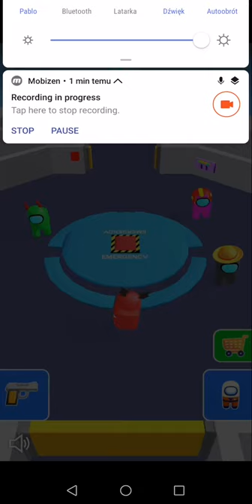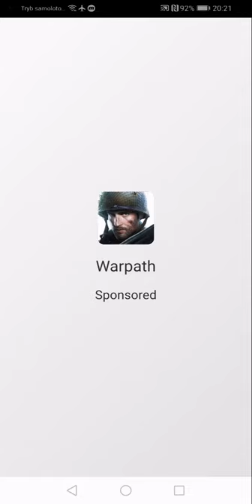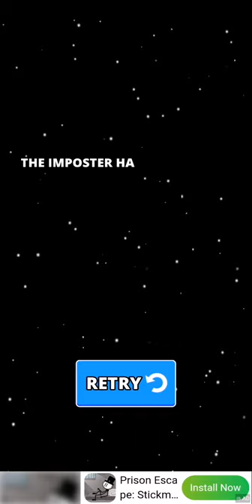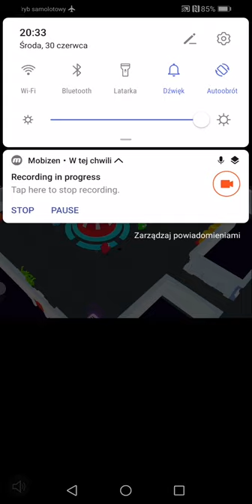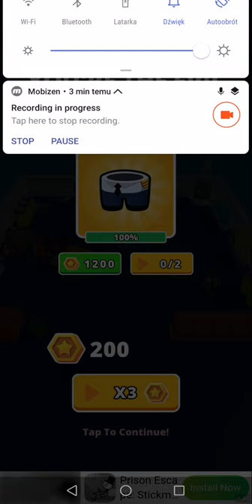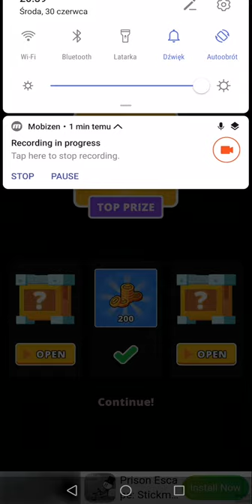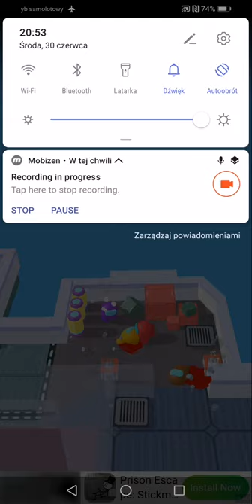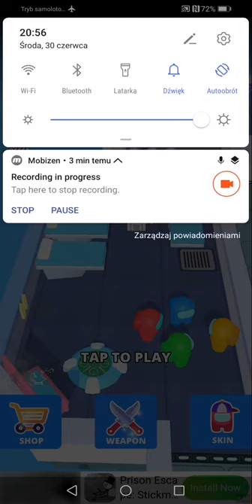Among Us" w nieco innym wydaniu! - Imposter Solo Kill #1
Witajcie moi drodzy w kolejnym gameplay'u na moim kanale! Tym razem, jak widać po tytule, wziąłem się za dość ciekawego ,,naśladowce" pewnej niezwykle popularnej gry, jaką jest ,,Wśród Nas". Ów klon ,,Między Nami" jest czymś w rodzaju skradanki logicznej, w której musimy zadecydować o każdym swoim kolejnym kroku, zaś każdy nasz zły ruch może zakończyć się porażką. Bynajmniej oglądany teraz przez was film jest czymś w rodzaju ciekawostki, gdyż nie zamierzam się na siłę wybijać obecnymi trendami, a wręcz wychodzi na to, że je omijam. Tak czy owak, zapraszam was serdecznie to oglądania i życzę udanych wakacji!

Muzyka, dźwięki i nagrany materiał pochodzą z gry oraz reklam w niej wyświetlanych.

Za stworzenie tej gry odpowiada IEC Games Australia